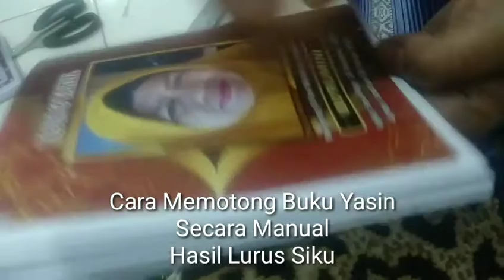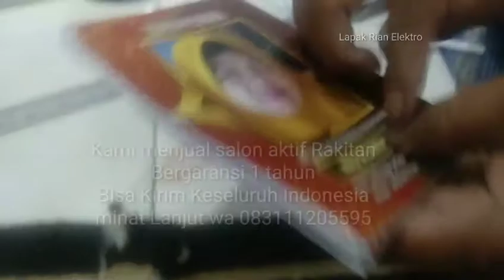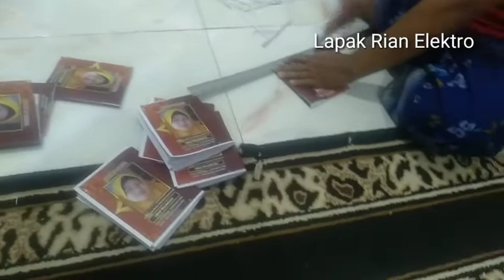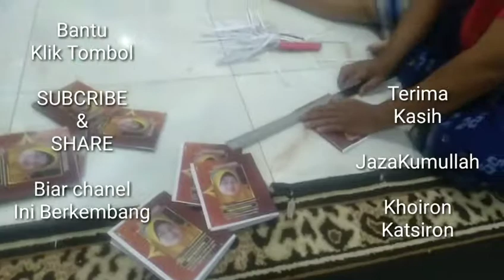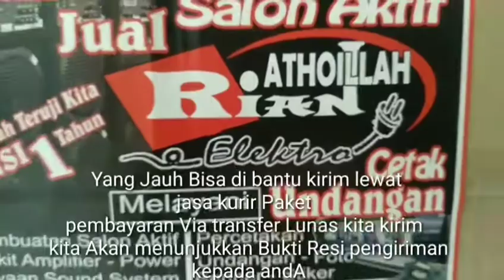Dj Ya Robbana Tarofna _ Klip Cara mudah memotong Buku yasin Dengan Alat Manual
Buku yasin
Super Murah meria
Super cepat satu hari selesai
Pesan Tanpa Dp Langsung kita proses
Free Desain Sesuka Hati
Free Ongkir sejatim
Luar Jatim kita kasih Toleransi Infaq Ongkir 50%
Kalo Bisa di jangkau pembayaran Setelah Barang Datang
Untuk yang jauh Kita akan Proses setelah selesai kita Akan Menunjukkan Bukti pesanan Anda
Lunas Kita kirim lewat Jasa Kurir Paket

Kami juga melayani Jual Salon Aktif rakitan Sendiri
Kerena sudah teruji kwalitasnya kita kasih Garansi 1 tahun

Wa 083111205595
Kota pandaan - kab pasuruan - Jatim